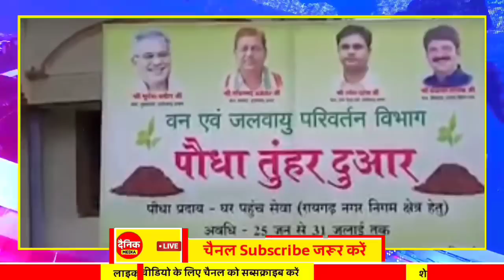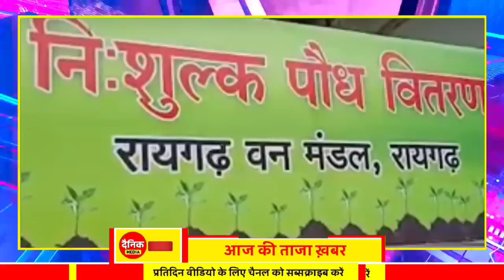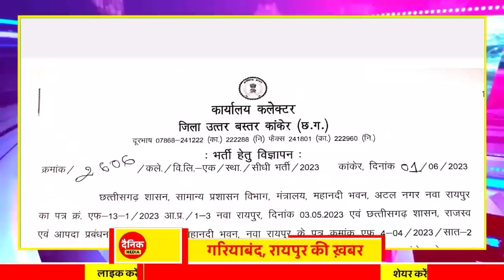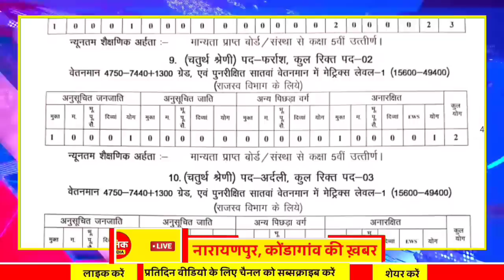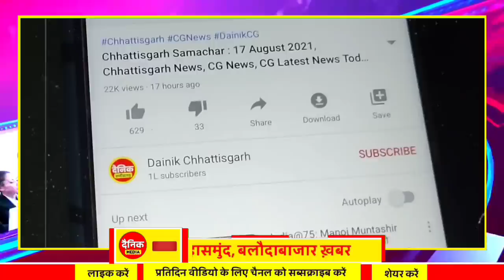Chhattisgarh Samachar : CG News Today, Chhattisgarh News, CG News, CG Latest News Today, IBC 24 CG